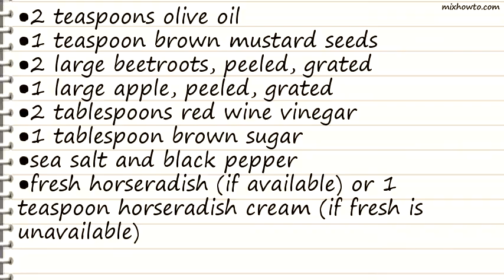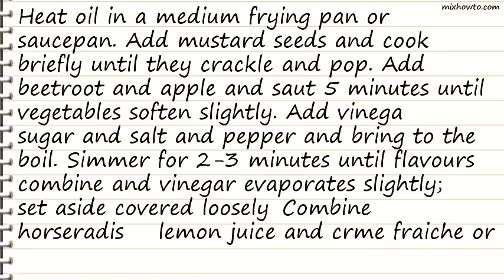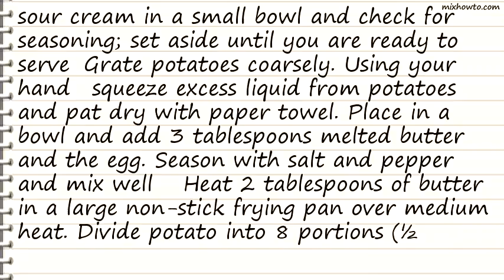Recipe Potato rosti with smoked salmon and apple and beetroot relish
INGREDIENTS:
●2 teaspoons olive oil
●1 teaspoon brown mustard seeds
●2 large beetroots, peeled, grated
●1 large apple, peeled, grated
●sea salt and black pepper
●fresh horseradish (if available) or 1 teaspoon horseradish cream (if fresh is unavailable)
●cup (120g) crme fraiche or sour cream
●800g potato, peeled (sebago or coliban)
●8 slices (approx 200g) smoked salmon
●dill sprigs, to serve